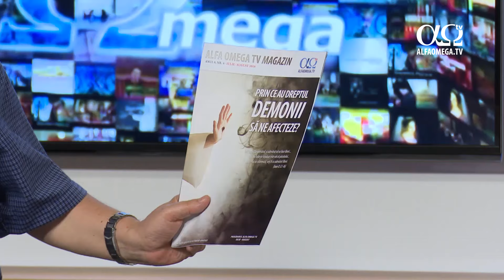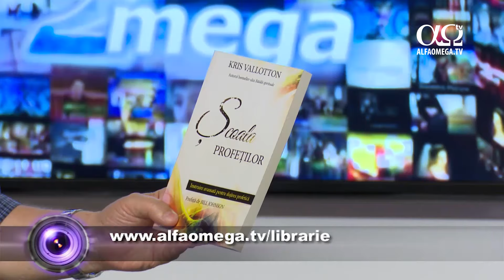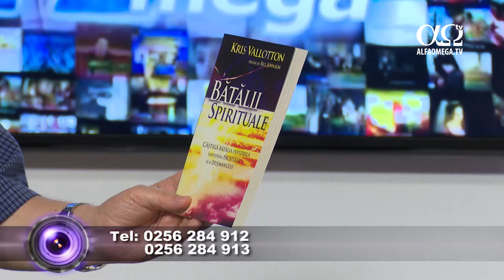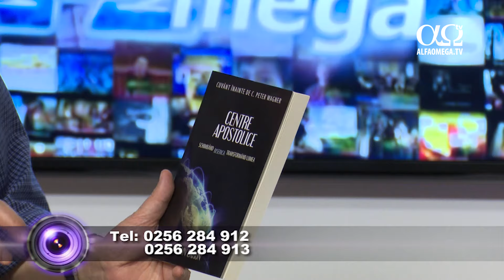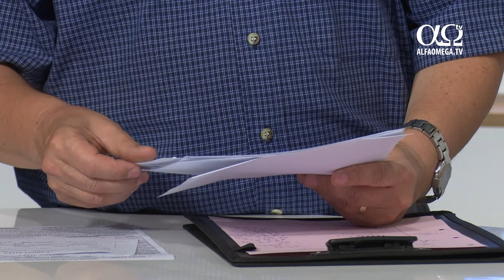Alfa Omega in obiectiv - 14 iulie 2016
In aceasta saptamana la Alfa Omega in Obiectiv va vom prezenta imagini, opinii si secvente de la conferinta Cultura Imparatiei care a avut loc la Cluj-Napoca in perioada 8-10 iulie 2016. Vorbitorul principal a fost Kriss Vallotton, pastorul senior al Bisericii Bethel, din Redding, California.
Subiectele abordate au fost: trecerea de la o viziune a Bisericii la o viziune a Imparatiei, de la slujirea in biserica la a sluji in societate, balansul intre extinderea Bisericii in societate la reformarea societatii, de la saracie la o mentalitate a binecuvantarii, trecerea de la un evanghelism pragmatic la unul in putere.
De asemenea, in data de 22-23 iulie vom participa la conferinta Gateway Leadership Training organizata de Biserica Punctul Zero din Brasov!
Resurse recomandate in aceasta saptamana:
- Curaj extravagant, Scoala profetilor, Puterea supranaturala a iertarii, Batalii spirituale, Cum Cerul invadeaza Pamantul, Revolutie Morala, de Kris Vallotton
- Centre apostolice , de Alain Caron